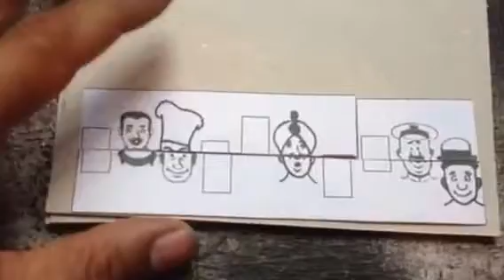มันหายไปไหนหนึ่งหัว